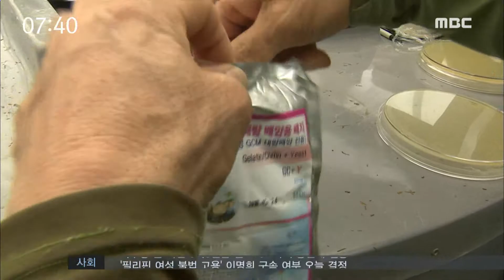산학협력으로 농가 소득 증대 - R (180620수/뉴스투데이)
대학과 농민들이 산학협력을 통해
수익을 증대시키고
청년 창업도 활성화시키고 있습니다.

공학분야에서 활발하던 산학협력사업이
농업분야로 확대돼
나름의 성과를 거두고 있다는 평가-ㅂ니다.

이계상 기자..

(기자)
시설 하우스 안에
꽈리고추가 주렁주렁 매달려 있습니다.

농민들이 사나흘에 한번씩
고추를 따고 있지만
워낙 양이 많다보니 일감이 줄지 않습니다.

예년처럼
친환경 무농약 농법을 유지하고 있는데도
올해 수확량은
오히려 서 너배 이상 증가했습니다.

(인터뷰)-농민
"지금까지 딴 것만으로도 작년 수준 넘어서"

바로 옆 시설 하우스에 있는
가지 역시
상품성이 좋아지고 수확량도 크게 늘었습니다.

발효된 미생물로 작물을 재배한 덕분인데,

전남대학교 산학협력단이
특허 받은 농법과 기술을 지원했습니다.

이번 산학협력 사업에는
나주지역 20여 농가와
대학내 학교기업들이 적극 참여했습니다.

농생명대학을 졸업한 학생들이
특허 기술로 10여개 기업을 창업하고
농가 소득도 끌어올리는 모델을 만들었습니다.

(인터뷰)-산학협력단장
"지역 사회 환원 차원에서 대학이 노력"

농업분야의 산학협력이
청년들의 진로를 넓히고
농업 농촌의 경쟁력을 향상시키는 데
이바지할 수 있을 것으로 기대됩니다.